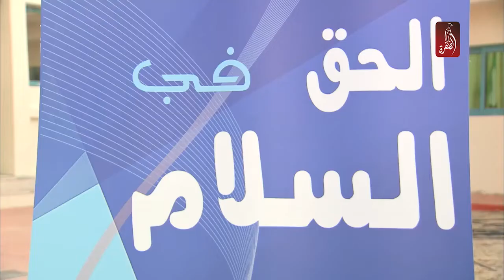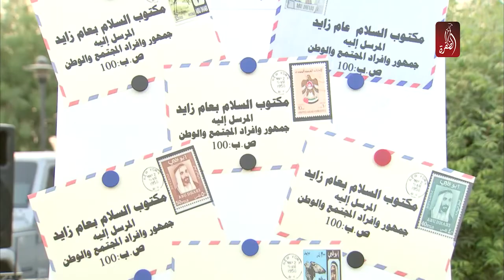جمعية الامارات لبيوت الشباب تحتفل باليوم العالمي للسلام | مساء الامارات 24-09-2018 - يوم بيوم